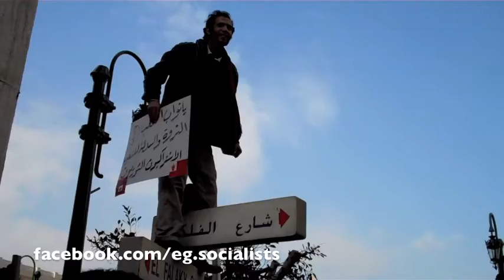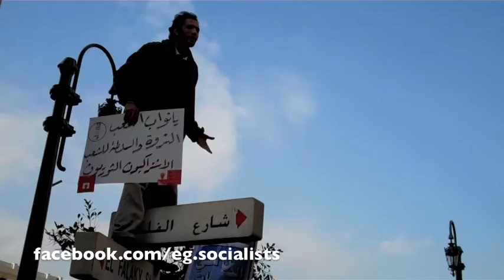مسيرة عمالية إلى مجلس الشعب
مسيرة بعض نشطاء اليسار والنقابات المستقلة من شارع القصر العيني إلى مجلس الشعب في أولى جلسات انعقاده، الإثنين ٢٣ يناير ٢٠١٢